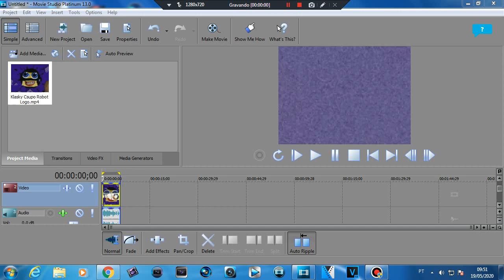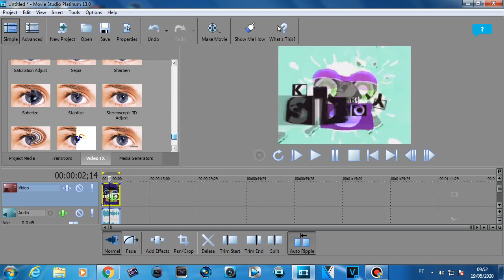How to make C Major (Sony Vegas Movie Studio Platinum 13.0 Version)